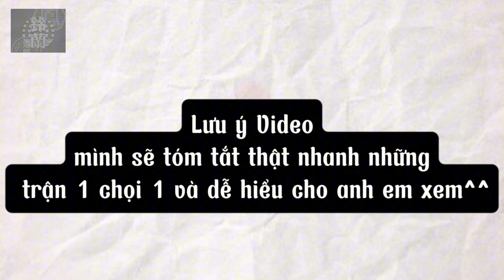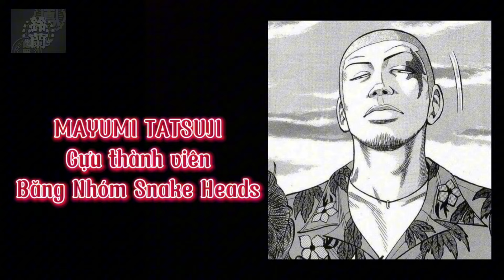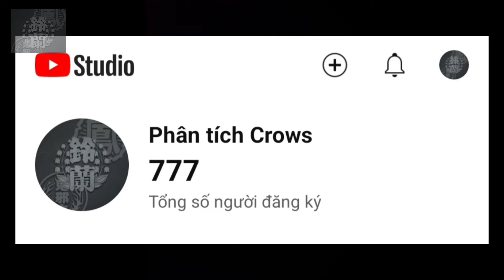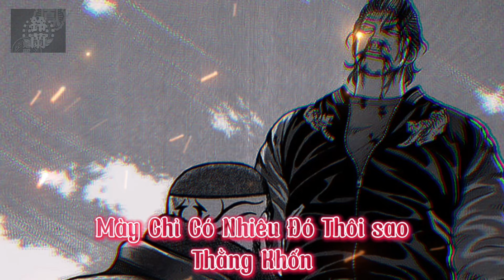Top những trận đánh của khỉ vàng Bouya Harumichi, trong chuyện || Crows 1 🐦‍⬛|| Phần 2 !!!